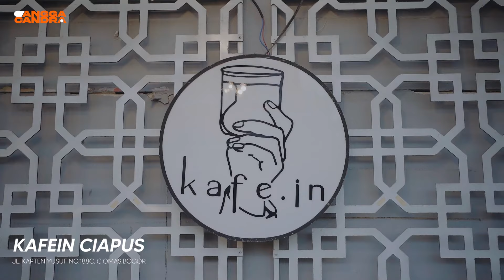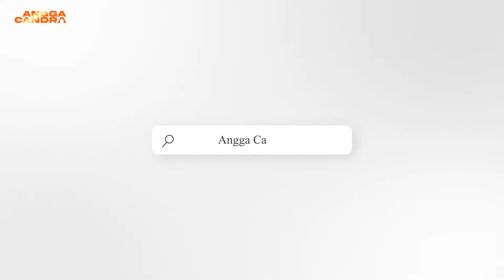launching sekecewa itu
Undang Angga candra ke acara/ Event kalian!!